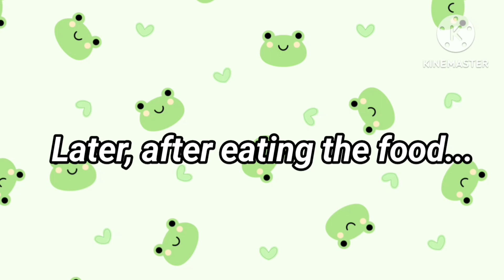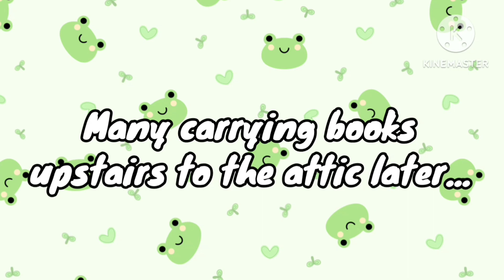🩵💛🦄I became my bully bodyguard!| ZAHHUF| glmm/ GL2MM | part 2 🖤❤️🐻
Here is part 2, Berry serves Zach as his personal maid and does whatever he said 😀 like cleaning his bedroom 🧹✨️ cooking him breakfast 🍳✨️ move his spell books to the attic 📚 reading Zach love book of Berry 📕💕🦄 getting him embarrassed and fluster 🤣😂 And even giving him to drinks to drink 🍸 but unfortunately... Zach is a picky person 😑🤨 can Berry tame Zach?

Still sick... 😷